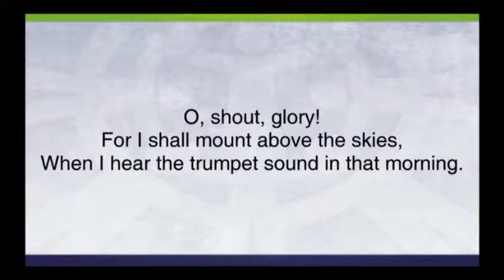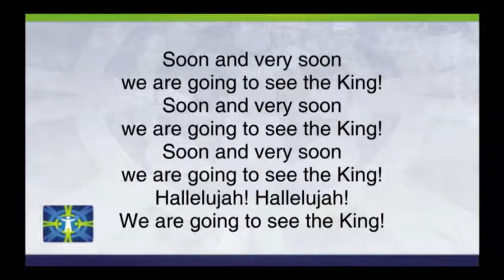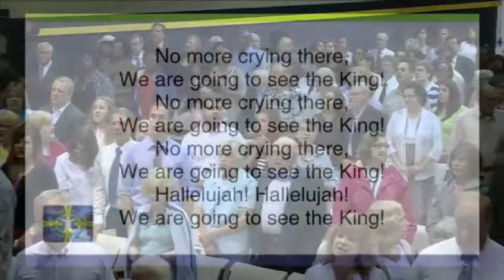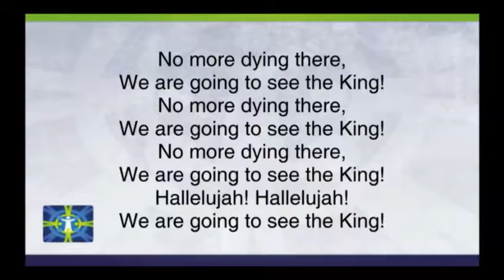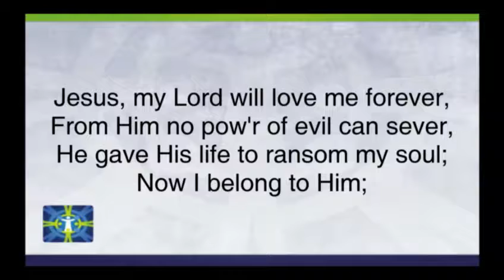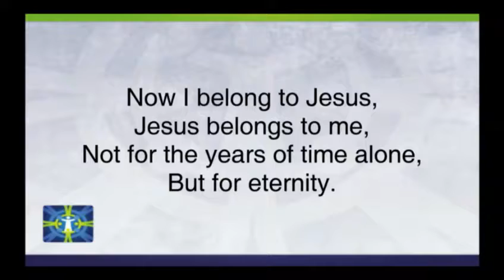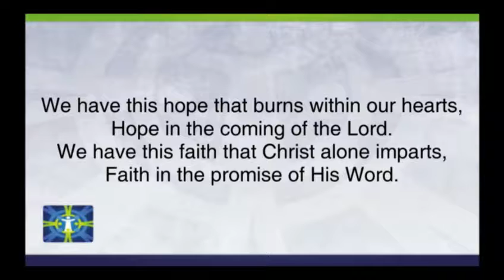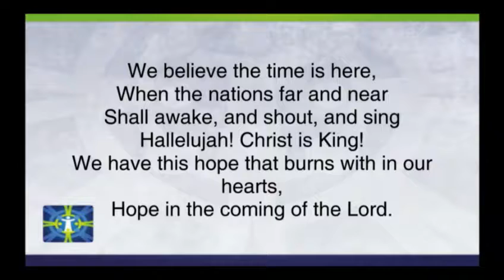2014 Camp Meeting - Music and Mission